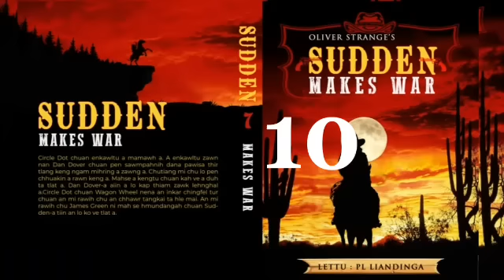SUDDEN #7 : MAKES WAR - 10 | Author : Oliver Strange | Translator : PL. Liandinga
Sudden thawnthu hi a letlingtu PL. Liandinga'n phal takin min chhiartir a, a chungah ka lawm em em a ni. A kutchhuakte hi a ngaihnawmin belh chian a dawl țhin a, in lo lei sup sup dawn nia.